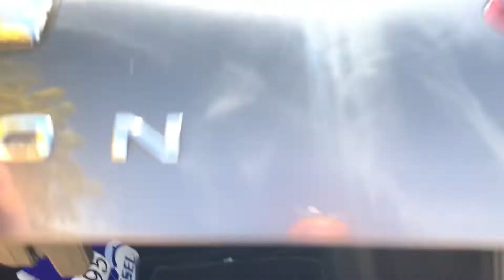31 August 2022